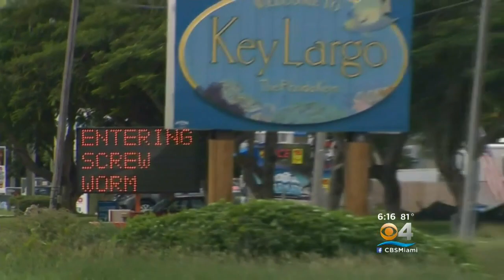Sterile Flies Next Step In Fighting Screwworm Infestation In Florida Keys